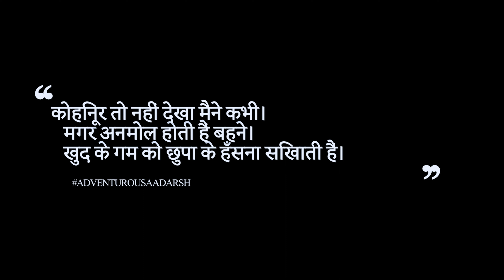Aapne Aisi Shaadi Kahi Nahi Dekhi Hogi | Most Emotional Vidaai | Most EPIC Shaadi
Ye Shaadi wakai me Epic hai isme jo jo hua wo humne kabhi socha bhi nahi tha aur aap meri didi ki shaadi ki puri series dekh kar bhot khush honge ye baat me gurantee se bol skta hoo to dekhiye iss video ko aap kaafi enjoy karenge aur ground level  par rural areas me shaadiya kitne tradition aur modern tarike se hoti hai aap ye videos ki series dekh kar jaan paynege. to milte hai video me.
THANKYOU !!

Hi Guys Iam Aadarsh. Iam A Traveller, A Rider, A Gym Freak, &  I Like To Talk About Inner Peace or Inner Self. and Iam Here To Share My Life My Thoughts & My Experiences With You Guys. And I Promise You Guys We're Going To Explore This Whole World Together. I Give You My Word !!

wedding tips 2023
wedding tips 2022
wedding tips
wedding tips to save money
indian wedding planning tips
wedding planning tips 2022
wedding planning tips 2023
wedding planning tips
diy wedding tips
शादी से पहले की रस्में
राजस्थानी शादी की रस्में
पंजाबी शादी की रस्में
शादी की रस्म लिस्ट
बिहार की शादी की रस्में
शादी विवाह के रीति रिवाज book pdf
shadi ki rasam list in hindi
हिन्दू शादी के रीति रिवाज
didi ki shaadi
behen ki shaadi
behen ki shaadi vlog
sister ki shaadi
sis ki shaadi
didi ki shaadi
family vlog
shadi vlog
marriage vlog
sister vlog
vlog
daily vlogs
wedding cinematic video
emotional songs for sister wedding hindi
punjabi song for sister wedding
song for sister wedding by brother
old hindi songs for sisters wedding
solo dance for sister wedding
sister ki shadi in english
songs dedicated to sisters
sister mehndi songs
sad bidai songs list
vidaai songs punjabi
old bidai songs list
beti bidai song mp3 download
emotional wedding songs hindi
ek hazaaron mein meri behna hai song download
ek hazaro meri behna hai song download female version
ek hazaro meri behna hai song lyrics
ek hazaaron mein meri behna hai lyrics female
ek hazaaron mein meri behna hai song
ek hazaaron mein meri behna hai
ek hazaaron mein meri behna hai song no copyright
bollywood song license
bollywood free music
copyright-free bollywood movies list
free copyright video song
bollywood song copyright
marriage songs list in hindi mp3
marriage songs list in hindi mp3 pagalworld
90s marriage songs hindi
wedding songs list hindi
hindi wedding songs mp3 download - mr jatt
hindi wedding songs old is gold
old wedding songs hindi
free wedding songs download mp3
shaadi ki video
shaadi
shaadi vlog
shadi
shaadi songs,
shaadi ke
shaadi ke gane
shaadi ki photo
friends wedding vlog
wedding vlog
sister wedding vlog
viral video wedding
shaadi wedding video
dance of wedding
wedding performances
dance performance for wedding
viral video of girl
bride and groom fight at wedding
bride slaps groom during wedding
uzbekistan groom slaps bride
angry turkish groom hits bride at wedding
groom slaps bride for dancing
wedding entry fail
fight in indian wedding
celebrity weddings
best celebrity wedding dresses
recent celebrity weddings
celebrity wedding photos
celebrity wedding vh1
celebrity wedding decor
celebrity wedding 2022
celebrity wedding bollywood
indian wedding ceremony steps
hindu wedding ceremony steps
hindu marriage functions list
hindu pre wedding rituals
north indian wedding rituals
hindu wedding ceremony script
indian culture marriage rules
marriage functions list in hindi
marriage functions list
south indian wedding rituals step by step
indian wedding days
post marriage rituals
modern indian wedding traditions